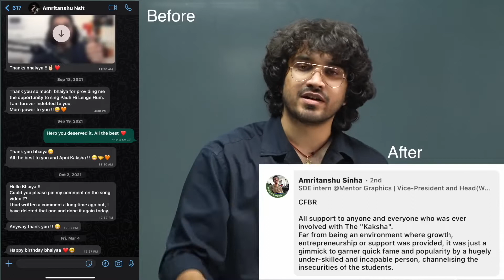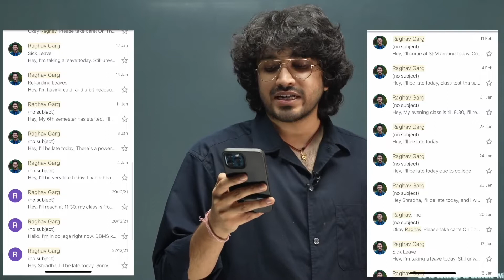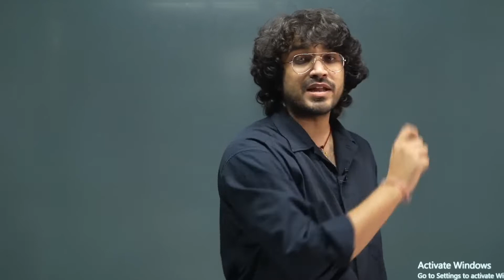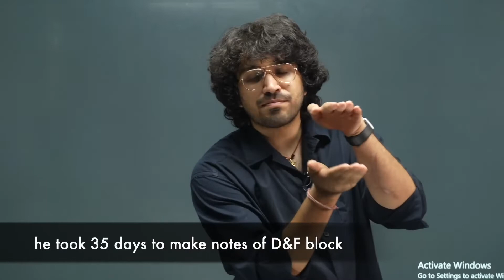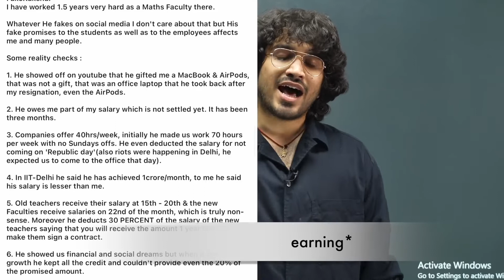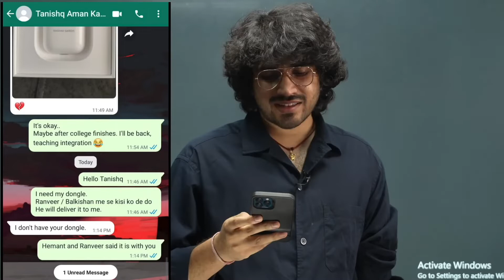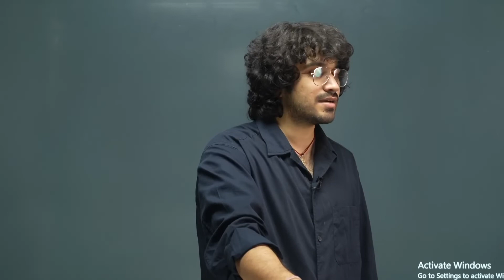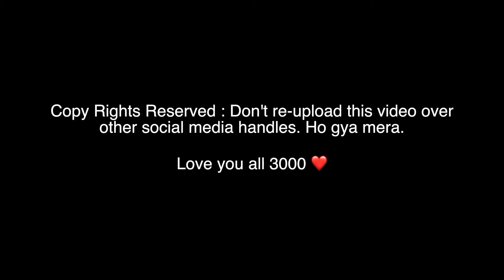bhaiya reply to LinkedIn Controversy | We are always with you Bhaiya💖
newvideoofamit sir
Amitsir on unacademy

alakh pandey
physics wallah compition wallah
physics wallah compitition
compitition wallah
concept wallah
Alakh pandey
physics wallah
samapti mam
new teacher
walter levin sir
surprise of half decade
physics wallah prayas batch
lakshay batch
accelerate batch
yakeen batch
pace batch
physics sir
unacademy
namo kaul
tina mam
tina chopra
they left physics wallah for money
newvideoofamit sir
Amitsir on unacademy